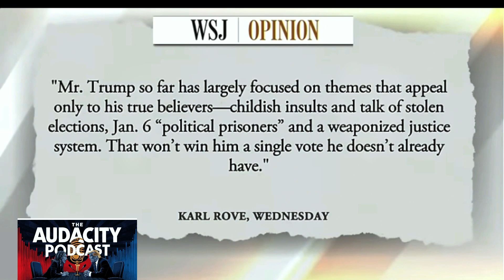Trump's 2024 Campaign: Are Personal Attacks Enough?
As the 2024 presidential election approaches, Trump’s focus on personal jabs over key issues raises concerns. Discover the implications of his strategy on attracting diverse voters and the challenges it poses for the Republican Party.